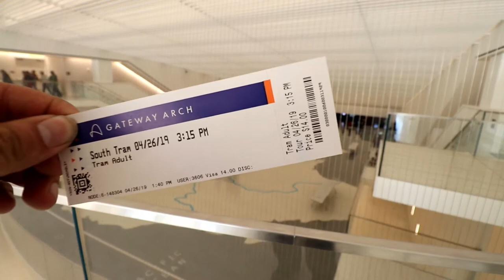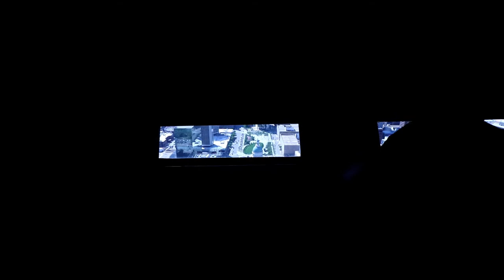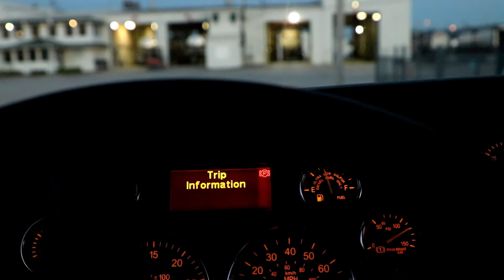THE GATEWAY ARCH IN ST. LOUIS!!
This Channel is going to be mostly about the day in the life of a U.S truck driver not so much the industry but the life and things to do when your doing a reset or a long layovers... Tips in food travel and just the lifestyle.